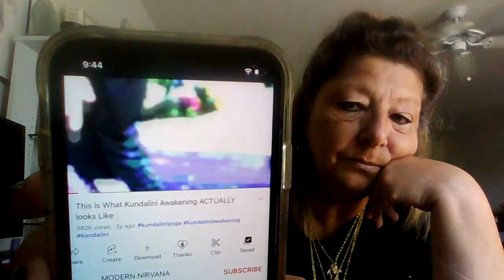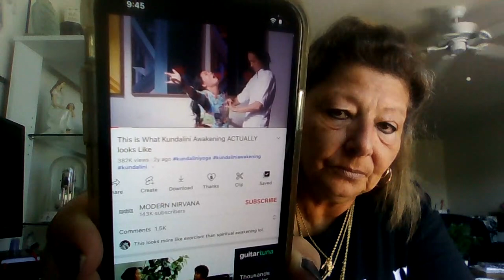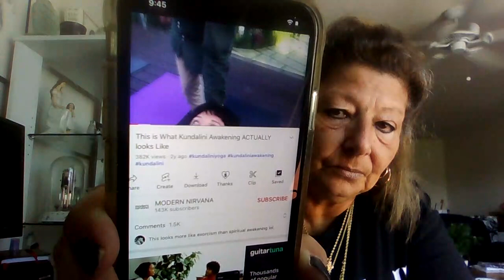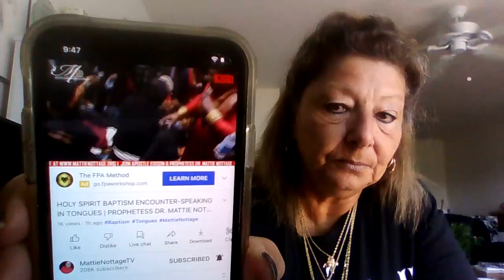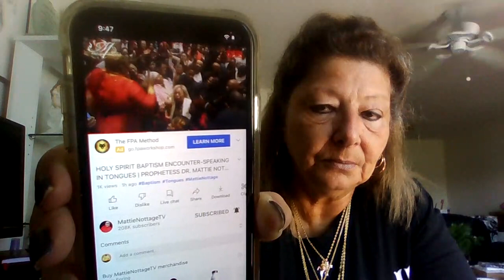Can Salvation Ever Be Lost? How Easy Will YOU Take the Mark of the BEAST?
Bible Verses on How to Treat Others | Open Bible

What Does the Bible Say about Lising Your Salvation | Open Bible

Spiritual Gifts-Satanic Evil & the Abuse of Temporary Spiritual Gifts | egracebiblechurch.org

Beloved Do Not Believe Signs & Wonders of Spiritual Gifts |  Truthandfire.com